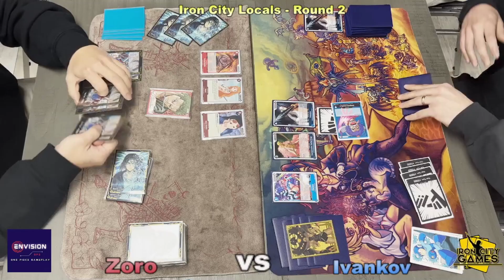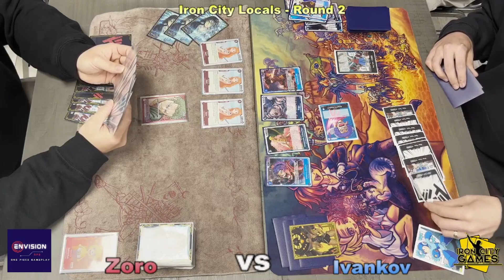Iron City Locals - Zoro vs Ivankof - Round 2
In this video, Yizzy and his Zoro deck take on the formidable Ivankov deck piloted by Damien! Kevin commentates this second round of the Iron City Games local tournament for a box of the new set.

Thanks again for all the support, we have cleared 100 subscribers and are doing a starter deck giveaway... link above for all three giveaways.

Sincerely,
Vision (Kevin)